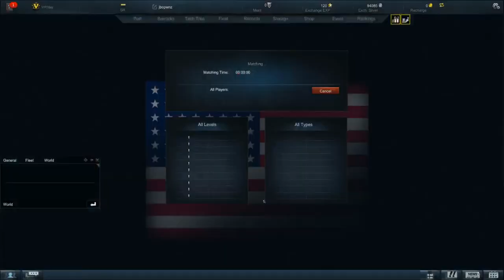Steel Ocean - Tripple Kill - Free to Play